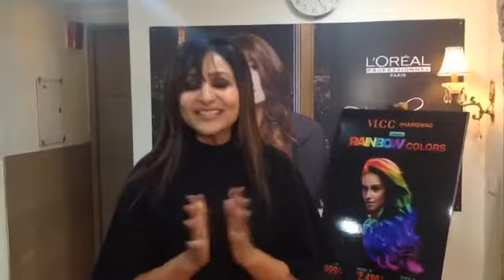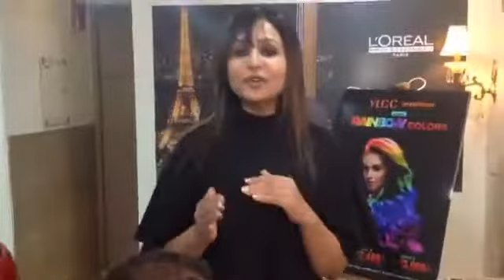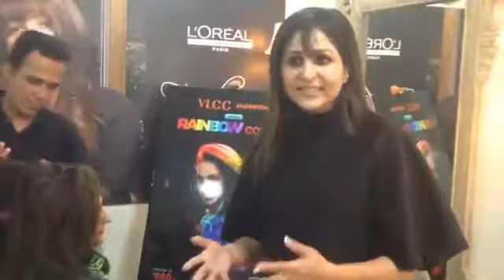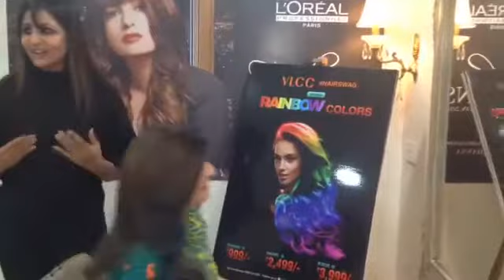Hair Highlights & Rainbow Color - Anupma